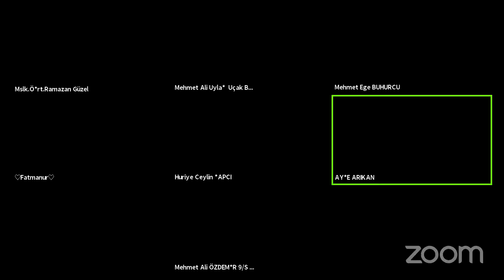Kokpit Havacilik Denizli's Personal Meeting Room